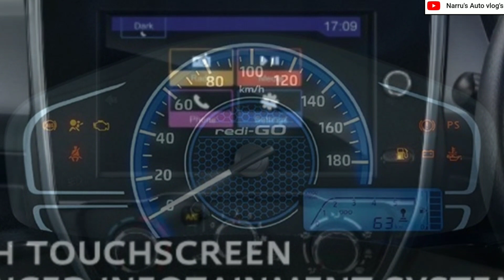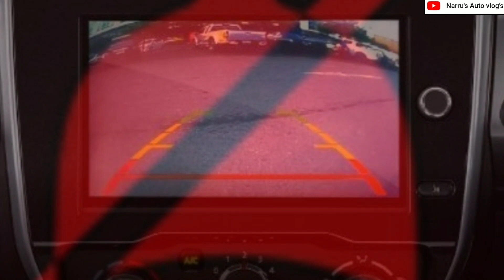FACELIFT DATSUN REDI-GO 2020 LAUNCHED WITH SUV LOOK:लांच हुई फेसलिफ्ट डटसन रेडी-गो : NarrusAutoVlogs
1 : Facelift Datsun Redi go 2020 Launched With Suv Look
2 : Launch Hui Facelift Datsun Redigo Jabardat Design Ke Sath
3 : Launch Hui Facelift Datsun Redi go 2020 Suv Design Ke Sath
4 : What Is The Price Range Of Facelift Datsun Redi go 2020
5 : Facelift Datsun Redi go 2020 Exterior And Interior
6 : Facelift Datsun Redi go 2020 Engine Specifications
7 : Facelift Datsun Redi go 2020Dimensions
8 : Facelift DatsunRedi go 2020FeaturesAndSafetyFeatures
9 : Facelift DatsunRedi go 2020Colours
10 : Facelift DatsunRedi go 2020 Variants
11 : Facelift Datsun Redi go 2020 Mileages
12 : लांच हुई फेसलिफ्ट डटसन रेडी-गो SUV LOOK KE SATH.